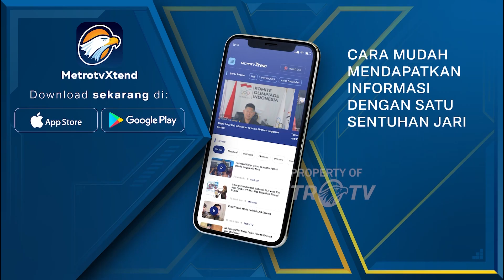Program Pelestarian Budaya Oleh Dinsos Kab. Gresik